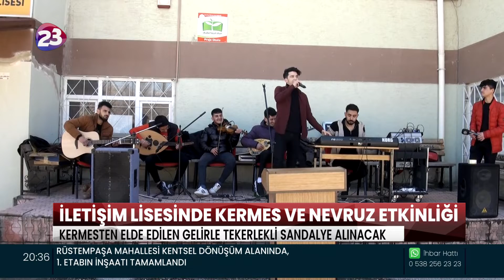İLETİŞİM LİSESİNDE KERMES VE NEVRUZ ETKİNLİĞİ